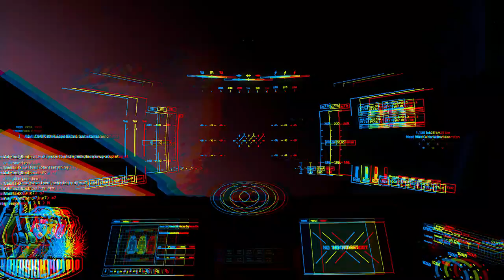Take Me To The Stars - Star Citizen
When I Tell you the scenery alone has been enough to captivate me this is what I mean.